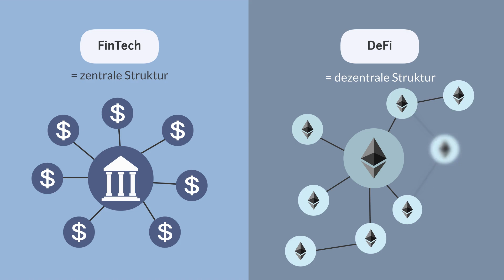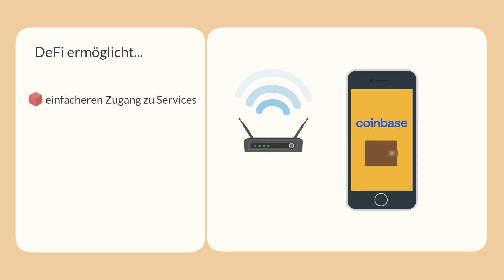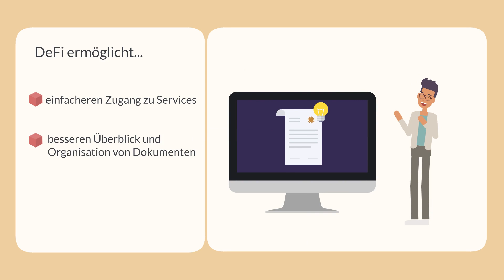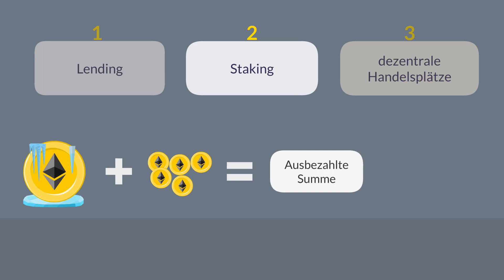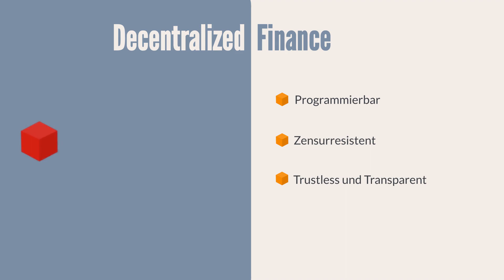Was ist DeFi? (animiert erklärt)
Willkommen bei Kryptographisch!

DeFi oder Dezentralized Finance zielt darauf hin, ein neues Finanzsystem zu schaffen, das für alle offen ist und keine vertrauenswürdigen Vermittler wie Banken benötigt. Um dies zu erreichen, stützt sich DeFi stark auf Kryptographie, Blockchains sowie intelligente Verträge (Smart Contracts) und weitere einhergehende Entwicklungen.